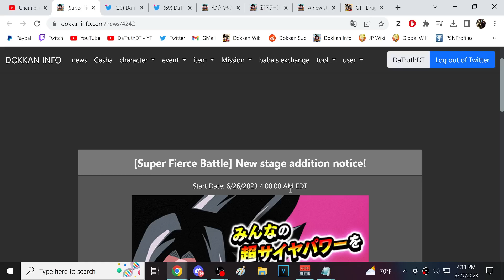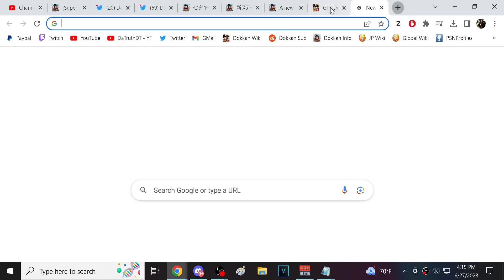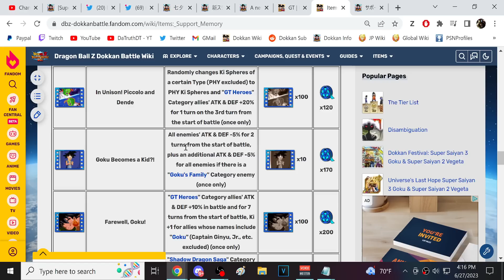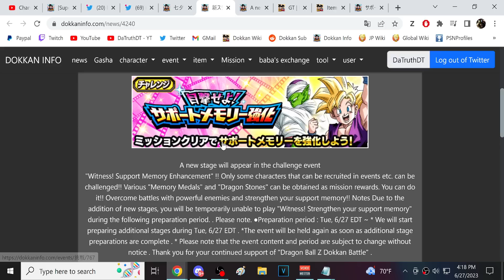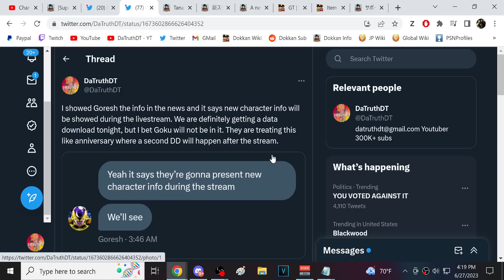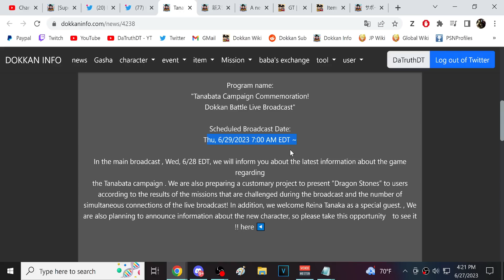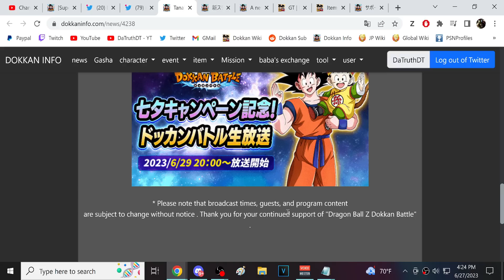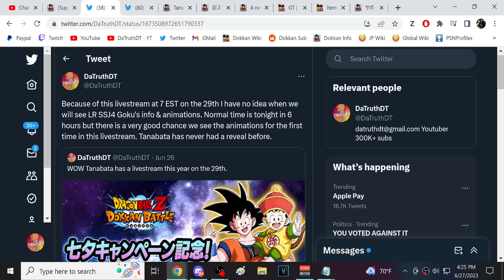WHEN WILL WE SEE TANABATA LR SSJ4 GOKU'S DETAILS? DATA DOWNLOAD TONIGHT! (DBZ: Dokkan Battle)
Video Title: WHEN WILL WE SEE TANABATA LR SSJ4 GOKU'S DETAILS? DATA DOWNLOAD TONIGHT! (DBZ: Dokkan Battle)